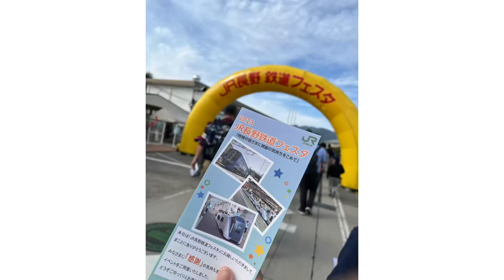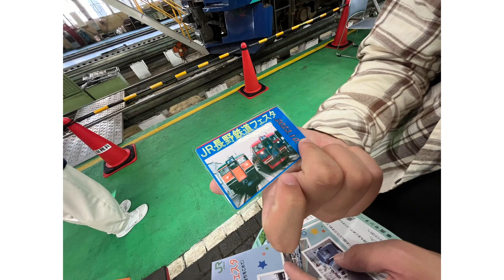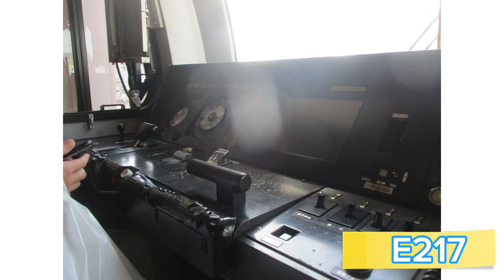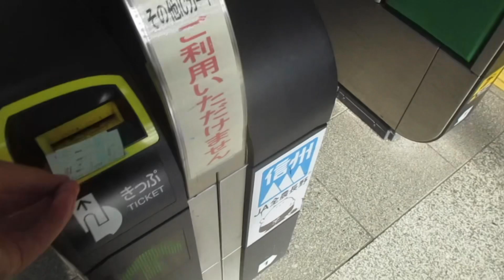【いよの鉄道旅2023】鉄道の日！長野編!!Part3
鉄道の日！長野編!!Part3！

2人とも元気過ぎました笑

〜飯田線7人衆〜
【飯田線民の工業高校生四志季 くん】
【東海【Toicaペンギン】くん】
【DK2の信・鉄撮影 くん】
【飯田線ローカルな件 くん】
【三ノ宮。くん】
【明急、明喜急行鉄道 くん】
【飯田線7人衆ｰ合同垢ｰ】
〜飯田線仲間〜
【とある人 くん】
〜編集者〜
姫弥
〜使用させていただいた音源〜
【BGM】
〜【鉄道音楽アレンジ】JR東海ワイドビューチャイムワルツアレンジ「Wideview Waltz」【飛練音響工業 / ソージック・鉄道音楽様】〜